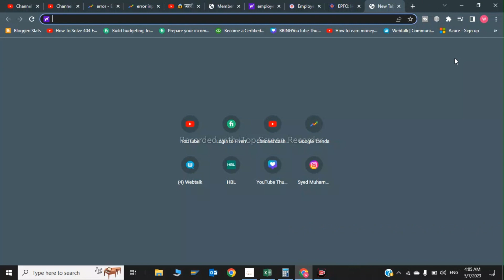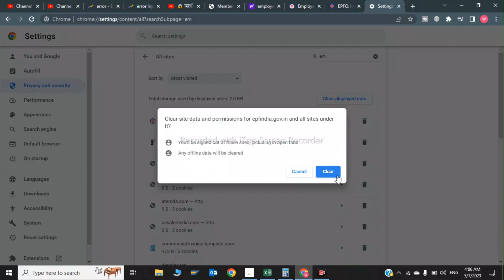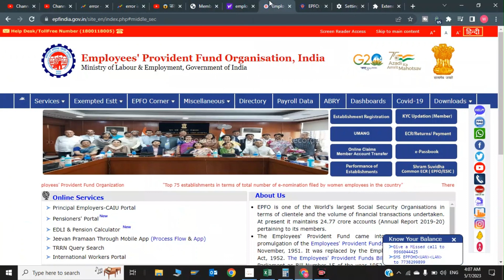error input values/database fields are not matched | Temporary problem at AADHAR server | 2023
F Error: Input values/Database fields are not matched , Temporary problem at AADHAR server , PF EPF

aaj pf ke portal par ek error aa raha hai yaha hum log usi ki bat kar rahe hai . video ko jyada se jyada share jarur kijia.

error input values/database fields are not matched | Temporary problem at AADHAR server | PF EPF